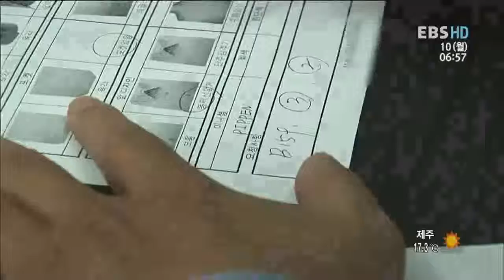신나는 인생 5678 - 시니어창업기(1)장년창업센터,김인성_#004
EBS, 신나는 인생 5678, 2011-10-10, 도전이있는곳에성공이있다-시니어창업기(1)장년창업센터,김인성

중소기업 활성화를 위해 서울시에서 출범한 서울산업통산진흥원 장년창업센터를 통해 자신의 관심분야 일 해온 분야의 재능을 구체화해 창업아이템을 구체화하게 되는데

2010년 현재 65세 이상 노인이 전체 인구에서 차지하는 비율이 11%
2050년은 전체 인구의 1/3인 38.2%가 노인인구가 될 것이다.